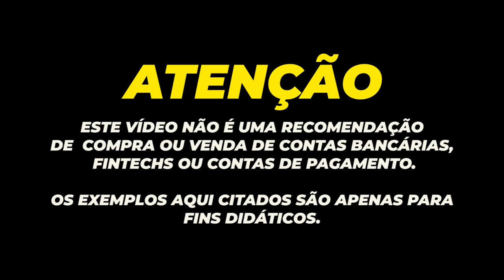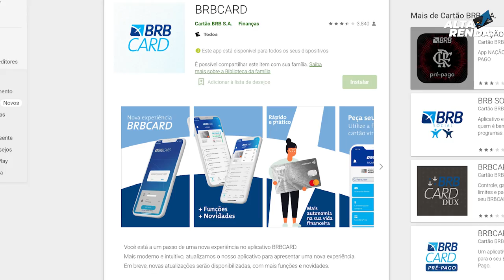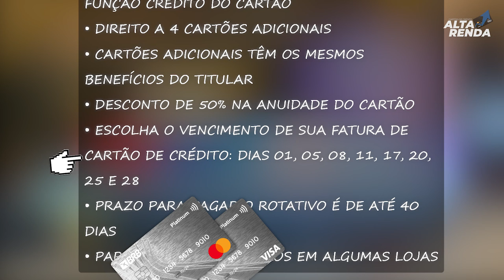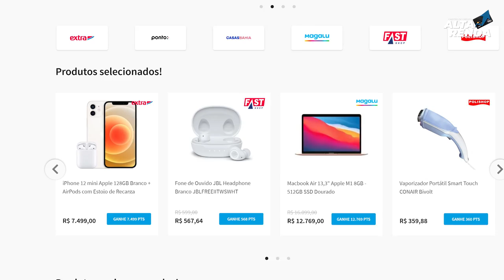💳NOVIDADE NOS CARTÕES PLATINUM DO BRB, VISA PLATINUM E MASTERCARD PLATINUM, AGORA ATÉ 100% GRÁTIS.